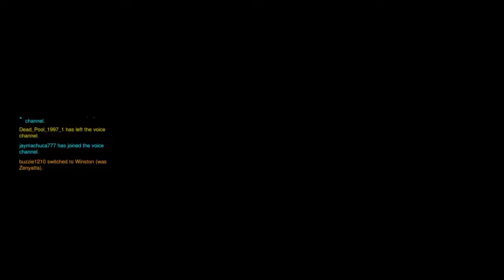Overwatch: Ladies and Gentlemen, Start Your Placements! 4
Leave a like if you enjoyed, comment, and subscribe to both this and the Fuzzywuzzy Wasgaming channel if you like what you see and want to see other games that my friend and I have played. Anyways, thats all for today so... PEACE!